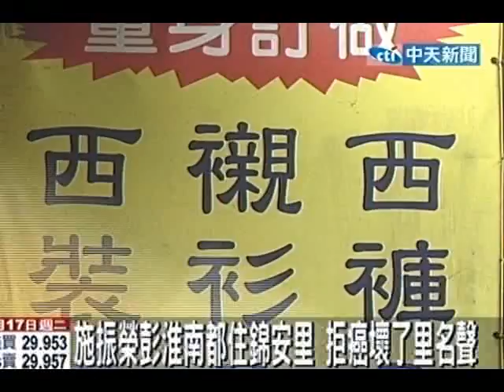施振榮彭淮南都住錦安里 拒癌壞了里名聲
中天新聞》因為反對病童的連署書成為眾矢之的的錦安里，其實地理位置相當不錯，除了有閣揆官邸，區域內也住了一些名人，像是宏碁創辦人施振榮和央行總裁彭淮南；附近還有幾間專賣古董文物的店家，以及藝人很愛去的咖啡店居住品質算是高的。